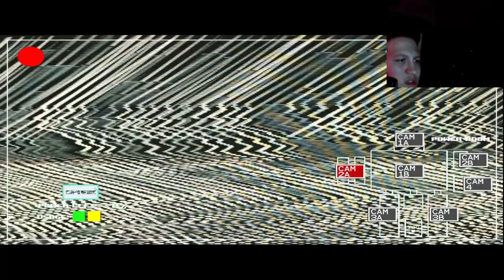This is a very weird fnaf game... [Five nights with 39]